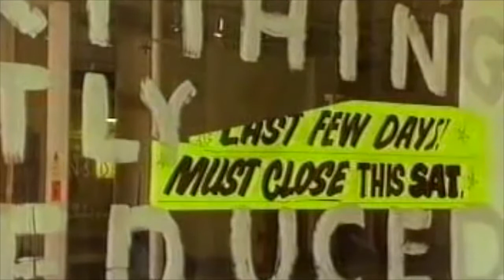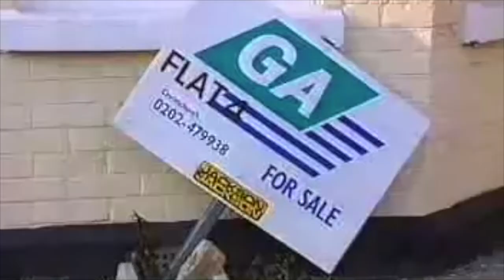Politricks episode 64